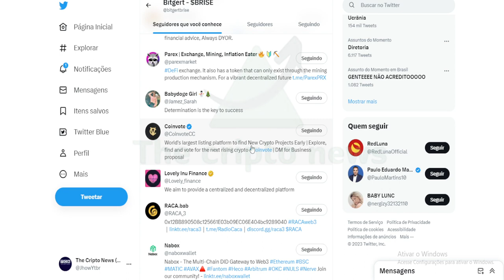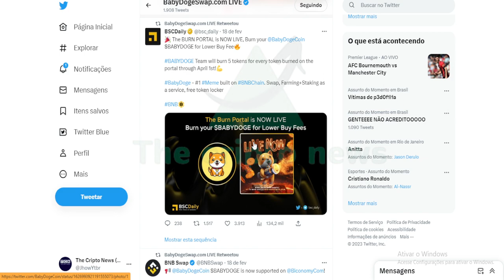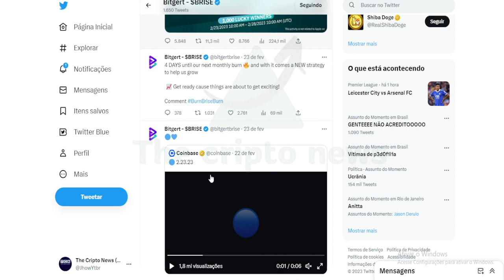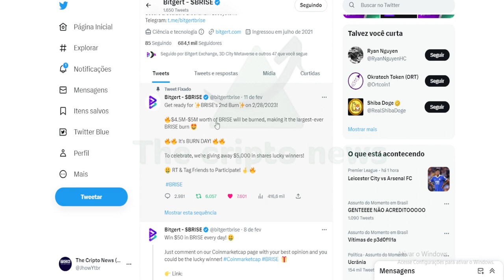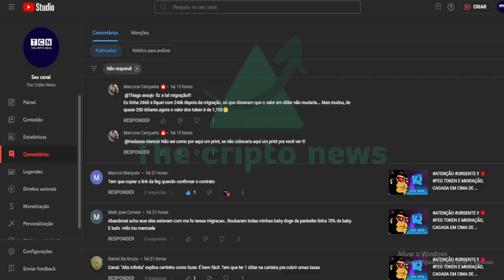AGORA 🚀 BRISE BITGERT EM: UMA COPIA DE BABYDOGECOIN ?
Bitgert é uma organização de engenharia cripto, que construiu o blockchain mais rápido que tem a velocidade de 100.000 transações por segundo e taxa de transação perto de zero, Bitgert é a blockchain mais rápida de 2022 e o ecossistema de crescimento mais rápido com projetos que abrangem DeFi, NFTs, Web3 & Much More, Bitgert também desenvolveu uma carteira suportada brc20/ERC20/BEP20 no Android & iOS, Bitgert Coin Existe na Binance Smart Chain & Bitgert Chain.